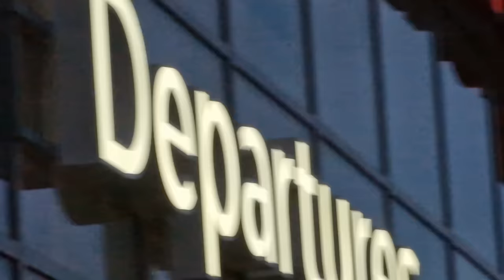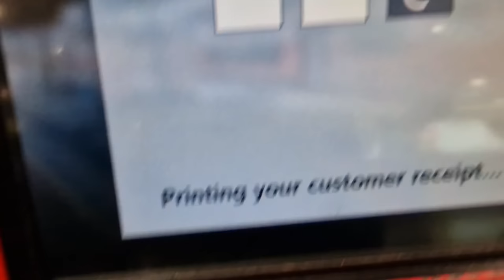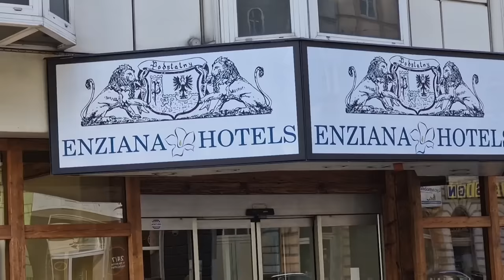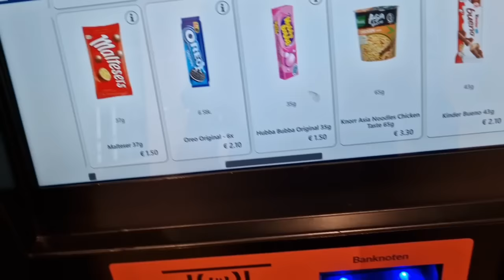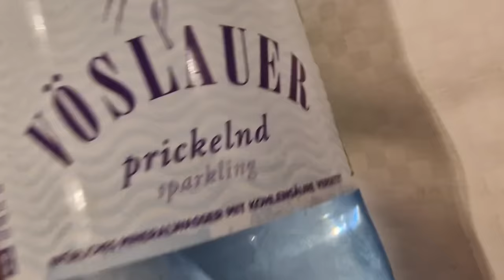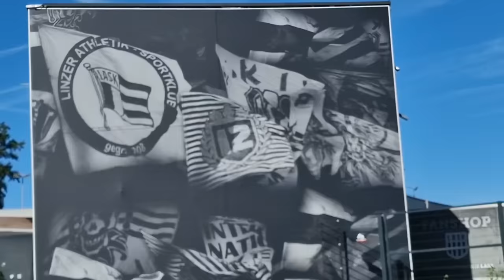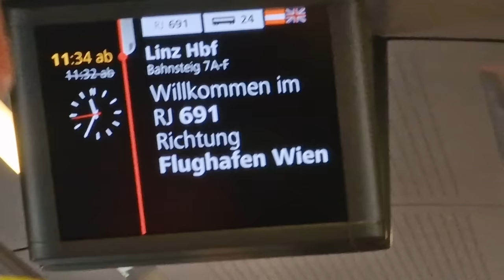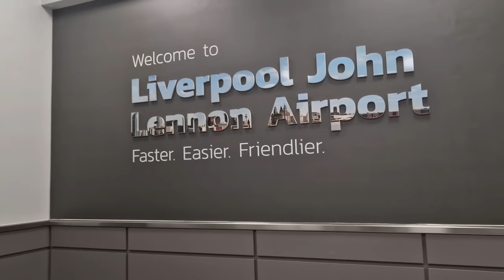I BOOKED THE WRONG FLIGHT!! 😱 LIVERPOOL TO LASK | EUROPA TRIP TRAVEL VLOG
I BOOKED THE WRONG FLIGHT! 😱 LIVERPOOL TO LASK | EUROPA TRIP TRAVEL VLOG. So, I decided to vlog my 3 day road, air and rail trip to watch Liverpool play LASK in Linz, Austria in the Europa League. I made a huge, stupid error in doing so, but also had an amazing time in Vienna and Linz, and of course watching Mo Salah, Darwin Nunez and Luis Diaz win the opening group game.

Buy my new limited edition book, Bobby Firmino: Best In The World